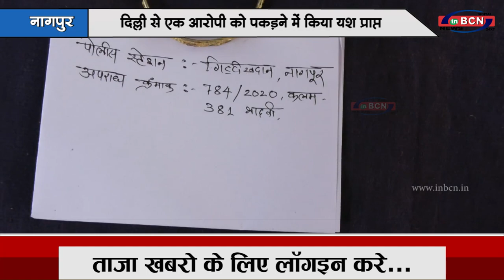नागपुर पुलिस ने एक बड़ी कामगिरी को दिया अंजाम ...INBCN NEWS